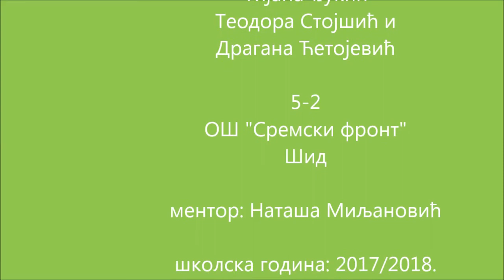The 2nd school news - Друге школске вести (Европска недеља програмирања)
Три ученице петог разреда читају вести о Европској недељи програмирања у ОШ "Сремски фронт" у Шиду.
Three 5th grade students are reading the news about the Code Week EU 2017 in the Elementary school Syrmian front, Sid, Serbia.
menthor: Natasa Miljanovic